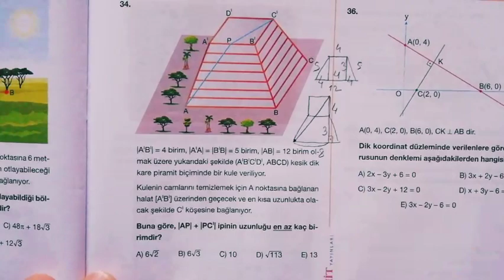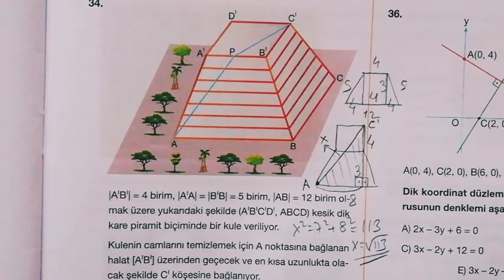LİMİT Türkiye Geneli ' nden ÖSYM' lik GEOMETRİ Sorusu Çözümü